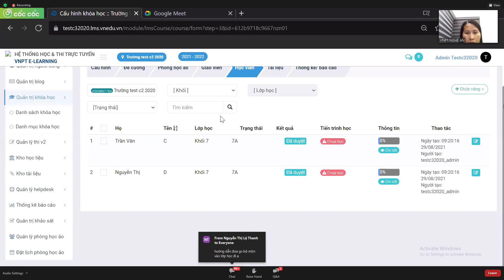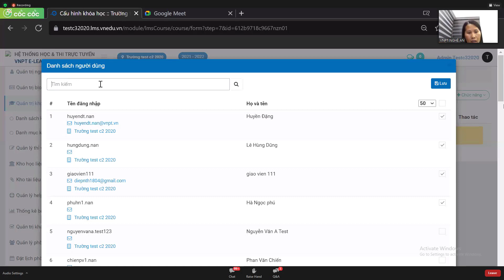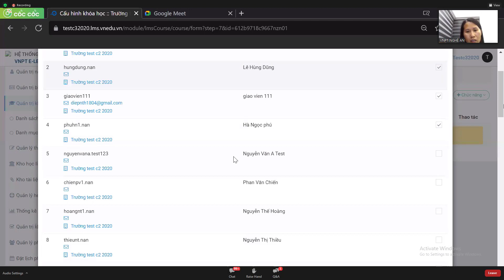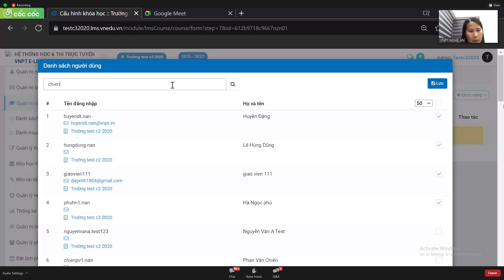Cách Đưa Giáo Viên Vào Lớp Trên Lms.vnedu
- Hướng Dẫn Cách Đưa Giáo Viên Vào Lớp Trên Lms.vnedu
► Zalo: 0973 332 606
Bản Quyền Trên Mọi Video đều thuộc sở hữu của Kênh Giaó Viên. Không reup dưới mọi hình thức. Xin cảm ơn !